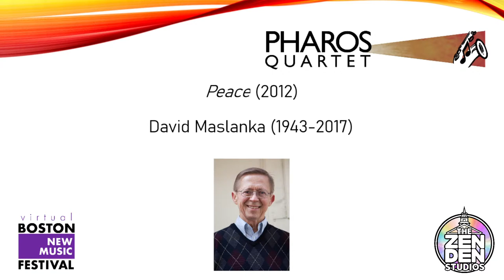Pharos Quartet at the Virtual Boston New Music Festival